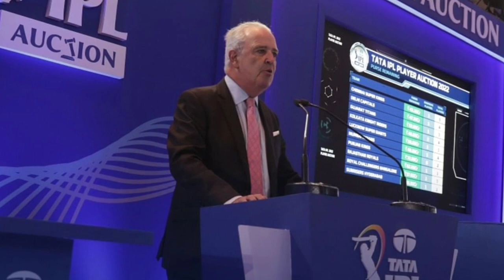IPL 2022 MEGA AUCTION AUCTIONNER COLLAPSED || कब शुरू होगा IPL AUCTION?